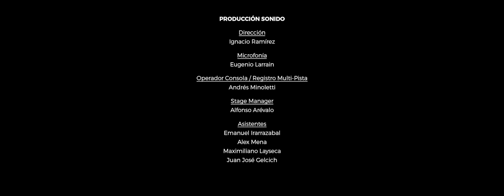Niño Cohete + Felipe Assadi | Insigne Sesiones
| SETLIST:
00:35 Pájaros Rojos
04:14 Vultur

| Vuelve Insigne Sesiones, el proyecto que une obras musicales y arquitectónicas vanguardistas, en las que se genera una experiencia única y nunca antes realizada. Estos capítulos toman nuestro oído y vista para que disfrutemos la mezcla perfecta entre dos importantes disciplinas artísticas, como lo son la música y la arquitectura.

El tercer capítulo de esta web serie, que ya es parte relevante de la actual cultura pop chilena, trae en esta ocasión la obra del arquitecto chileno Felipe Assadi. La sesión musical se lleva a cabo en la Casa Remota, un proyecto de vivienda modular transportable. Una casa de 80 m2 que se ejecutó completamente en la ciudad en 45 días, se trasladó en 4 horas y se instaló en solo 6. Este trabajo muestra una forma moderna de bajar la arquitectura, rápida, sencilla y elegante. Cuenta con cuatro módulos idénticos de 3,5 x 6 metros en los que se distribuyó un programa de tres dormitorios, dos baños, una bodega con termo eléctrico, un espacio central de estar, comedor y cocina integrada. El chasis es de fierro y está trabajado con madera de pino, tanto en el exterior como en los interiores, muros, piso y cielo. La casa está montada sobre pilares metálicos previamente dispuestos en el sitio en una trama regular. Esta obra se emplaza al borde de una leve pendiente de 7 metros de altura, logrando controlar y conquistar desde su cima el horizonte y tener el mar como él vecino más cercano.

Desde Concepción, Chile, llega la agrupación indie-folk Niño Cohete, parte importante de la escena musical chilena, quienes serán los encargados de conectar al público con la casa a través de su música. La banda está formada por Pablo Álvarez de frontman, Matías Pereira en la guitarra, Cristian Dippel en los teclados, Camilo Benavente en el bajo, y Joaquín Cárcamo en la batería. Cuentan con tres discos editados, los cuales han sido muy bien recibidos por la crítica, llevándolos a conseguir un gran numero de seguidores. También han sido parte del circuito de festivales más importantes de la región: Lollapalooza Chile, Primavera Fauna, L.I.M.A. en Perú, Hermoso Ruido en Colombia y SXSW en Austin, Texas. Además han recibido nominaciones para los premios nacionales Altazor 2014 y Pulsar 2016.

Para este capítulo, el set se emplazará al interior de la misma obra, dejando en evidencia la relación generada entre el bosque, la obra acantilada, y el eterno océano que cubre los 4.300 kms de costa chilena. Una sensación única entre la música, naturaleza y aquitectura.

La invitación está hecha, conéctate a INSIGNESESIONES.COM y disfruta de estas sesiones musicales y espacios increíbles.

Presentado por Canada Dry y Trio.

- Por Rodrigo Alvestegui, Octubre 2016.

| Presentan: Canada Dry, Trio.
| Colaboran: Noisey, (Music by Vice), 13C, Radio Zero, Archdaily, IndieRocks!, Indie Hoy, Rinoceronte FM, La Tercera, Filter México, Ladera Sur, Pousta, Beastie.

| CRÉDITOS:

| NIÑO COHETE: Pablo Álvarez, Matías Pereira, Cristian Dippel, Camilo Benavente, Joaquín Cárcamo.
| CASA REMOTA, PICHICUY, REGIÓN DE VALPARAÍSO, CHILE: Arquitecto Felipe Assadi.

| IDEA ORIGINAL: Maximiliano Aguayo, Ignacio Ramírez, Alejandro Pezoa.
| PRODUCCIÓN GENERAL: Ignacio Ramírez, Maximiliano Aguayo.
| PRODUCCIÓN VIDEO:
   Dirección/Guión: Maximiliano Aguayo, Lucas Benavente.
   Dirección de fotografía: Matías Illanes
   Cámaras: Lucas García, Matías Illanes, Christian Saavedra, Danilo Miranda, Diego Monasterio.
   Cámara Dron: Maximiliano Aguayo, Alejandro Pezoa.
| PRODUCCIÓN SONIDO:
   Dirección: Ignacio Ramírez.
   Microfonía: Eugenio Larrain.
   Operador Consola/Registro Multi-Pista: Andrés Minoletti.
   Stage Manager: Alfonso Arévalo.
   Asistentes: Emmanuel Irarrazabal, Alex Mena, Maximiliano Layseca, Juan José Gelcich.
| POST-PRODUCCIÓN VIDEO: Alejandro Pezoa.
| POST-PRODUCCIÓN AUDIO:
   Mezcla/Edición: Ignacio Ramírez.
   Masterización: Doug Van Sloun, en Focus Mastering (Nebraska, USA).